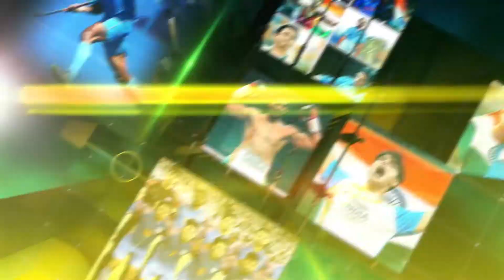शोक : लगातार दो महान क्रिकेटरों का निधन